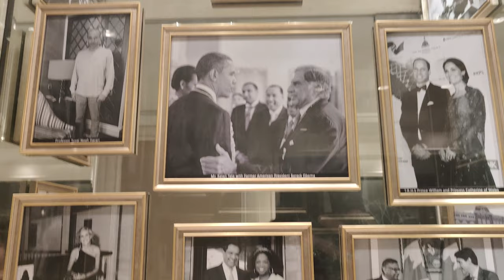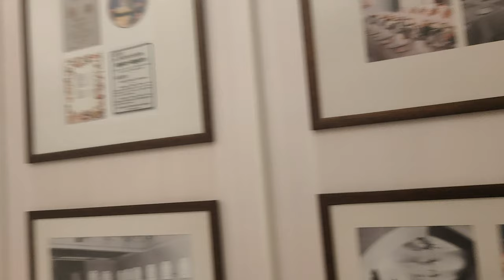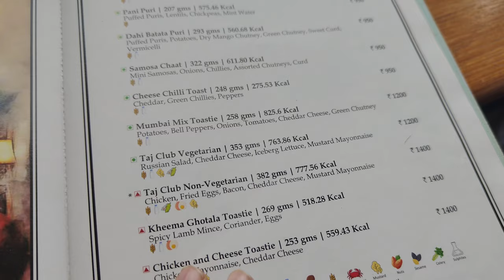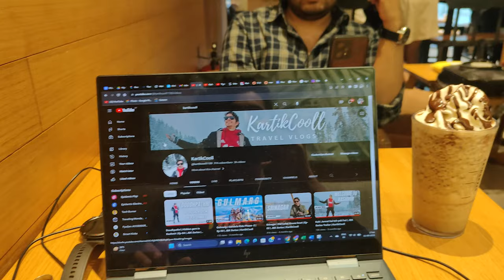Eating ₹1500 Sandwich in TAJ HOTEL MUMBAI | KartikCooll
Bárcsak by Ferco